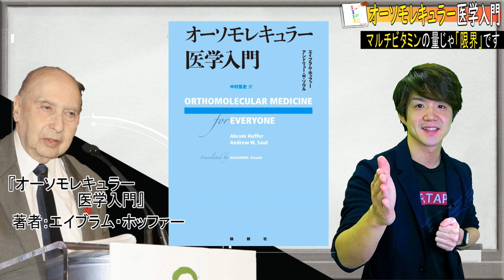「実は限界！」マルチビタミンの意外な効果の落とし穴「時代はメガビタミンへ！！！」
今回もエイブラム・ホッファー先生の「オーソモレキュラー医学入門」について13分でまとめました！

▼「おススメです」ぜひ購入して読んで下さい！▼

▼【iHarbコード】良ければ使って下さい▼
サプリメントを5%OFF♪ 『JKF7117』

▼みすたーたぴのメガビタミン(2021/01/27現在)▼
ここら辺を全てとれば間違いないと思います！
あとは自身の体調に合わして微調整を！！

今後も「本で健康」栄養、ダイエット、メンタル面を紹介して行きます

▼チャプター▼
0:00 オープニング
0:16 今回の動画の結論
2:38 マルチビタミン意外な効果の落とし穴
4:42 ビタミン欠乏の4つ「準備段階」
7:05 ビタミンの摂取量とは
10:12 サプリメントの有害性

◆目指していること
　日本のフィットネスを盛り上げる
　イベントを主催する
　人生の最高を更新し続ける